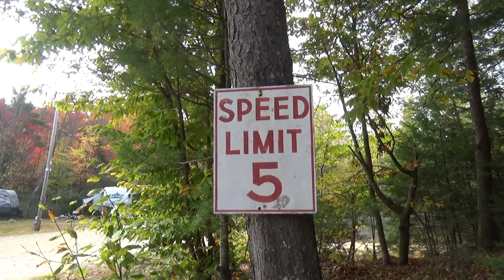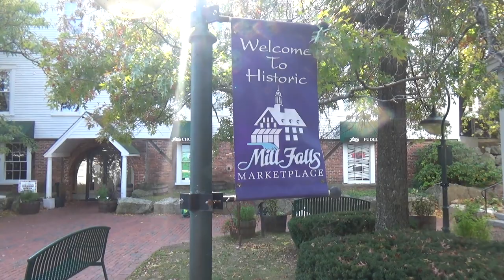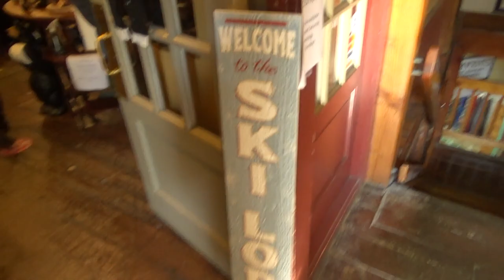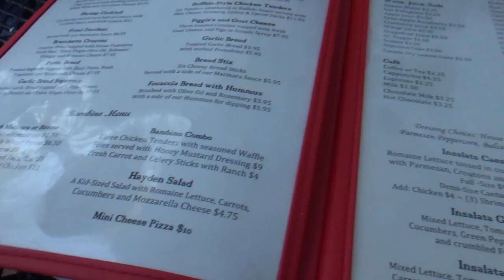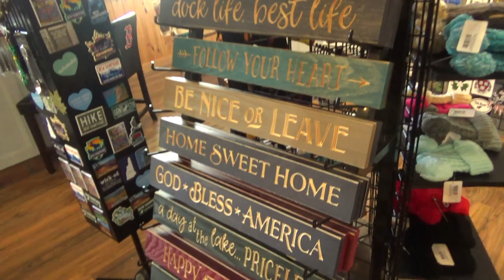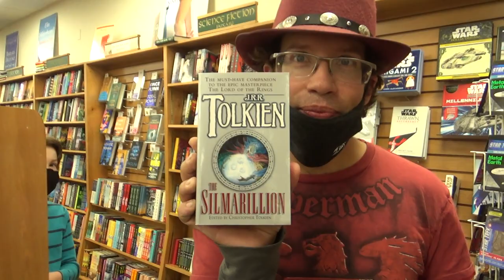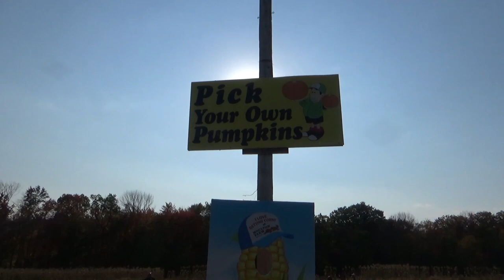Connor Vlogs S2E24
Sorry we're late. But Connor is taking the reigns of todays episode.
Come with him as he explores Mill Falls and Moluten Farm.

The Grandstreeters are your "Grand Parents on the Street."  As we approach our golden years we can "Imagine the Possibilities" of what there is yet to discover and experience. We travel and about the Northeast and look at various attractions, restaurants, events and other venues.